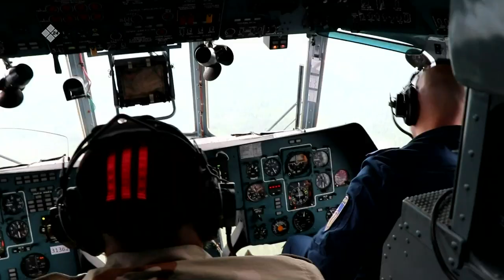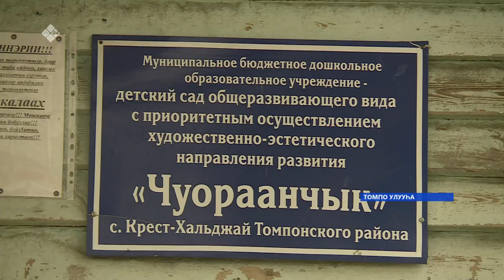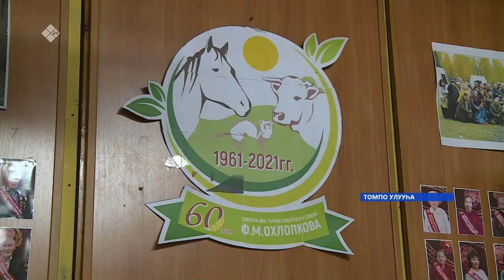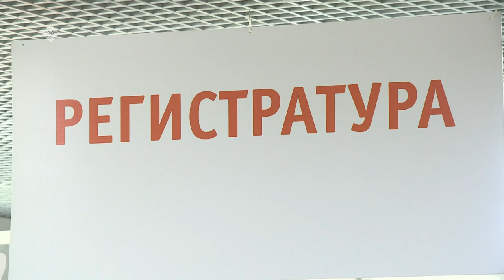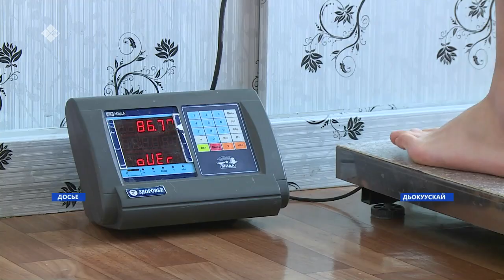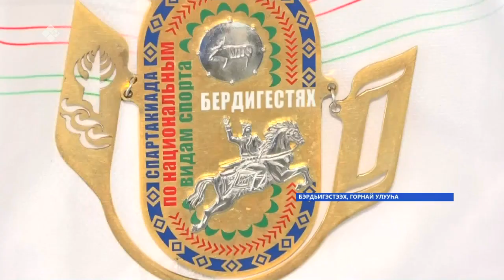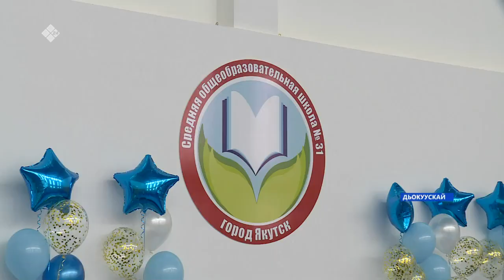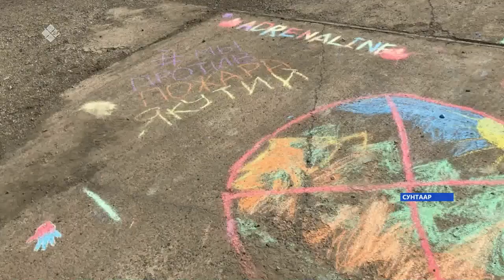«Саха сирэ» информационнай биэрии. От ыйын 13 күнэ, 20:30ч.